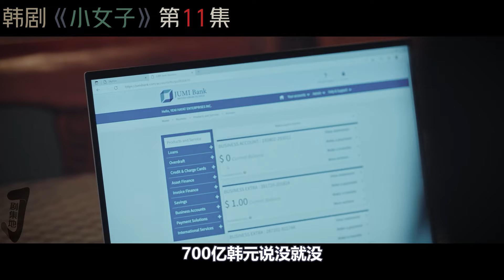女会计窃取17500年薪水，恶女丧心病狂杀哥杀夫！韩剧《小女子/小小姐们》第11集！韓劇推薦|劇集地影視解說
主演: 金高银 / 南志铉 / 朴持厚 / 秋瓷炫 / 宋仲基
类型: 剧情 / 伦理 / 悬疑
韓劇 影視解說 金高銀 本頻道製作的所有作品都是以電影或紀錄片為主題，絕對不包含成人元素。 切勿在現實生活中模仿或傳播這些行為。